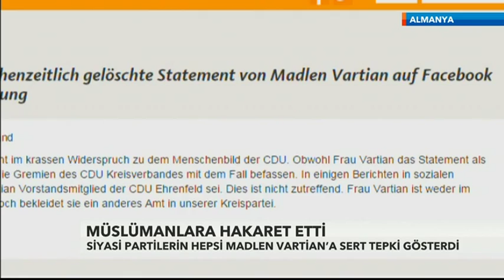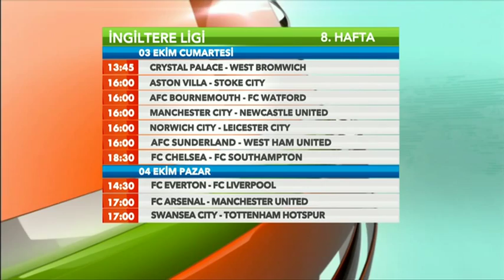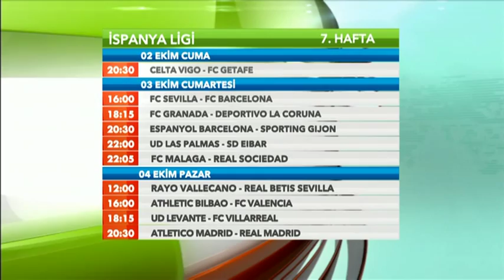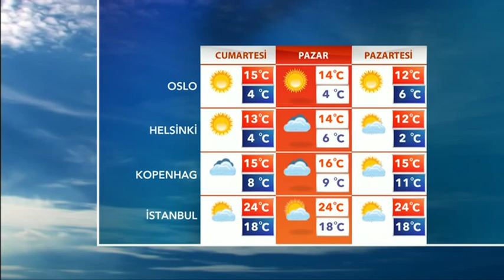02-10-2015 SAMANYOLU AVRUPA HABER